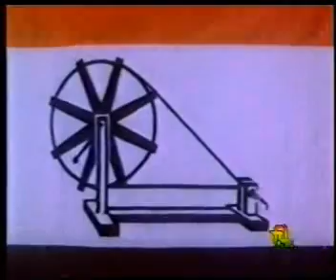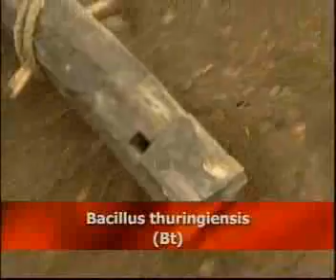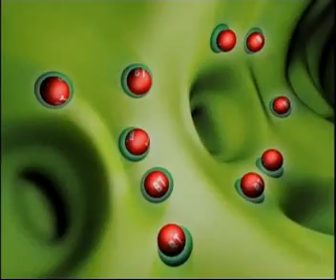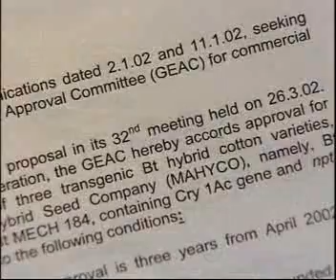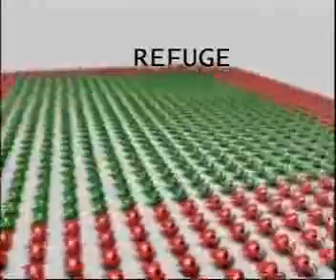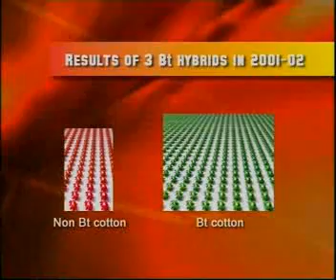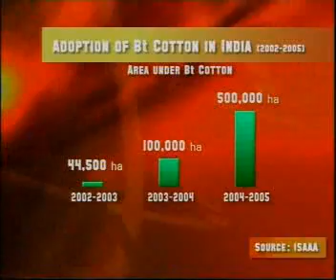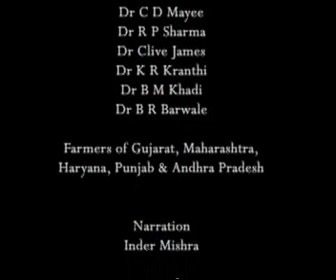The Story of Bt Cotton in India (in Hindi)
The Story of Bt Cotton in India documents the process that it took for India's first genetically modified crop, Bt Cotton to be approved for commercialization. It captures the experiences of farmers and various stakeholders, particularly on how the technology has changed their lives and the challenges and opportunities they still face.